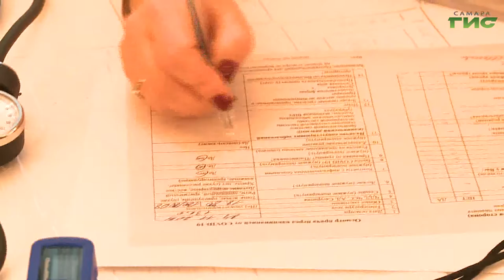В минувшие выходные в Тольятти прошел единый день вакцинации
За сутки в Самарской области зафиксировали еще 941 случай заболевания новой коронавирусной инфекцией. Общее число заболевших в регионе 178 922. Лучший способ защиты - прививка. В минувшие выходные в Тольятти прошел единый день вакцинации под девизом "Здоровая суббота". Все желающие старше 18 лет имели возможность сделать прививку от коронавирусной инфекции двухкомпонентным "Спутник V". Площадкой для проведения единого дня вакцинации стал центр отдыха. О том, насколько важен такой досуг расскажет Никита Колосов.